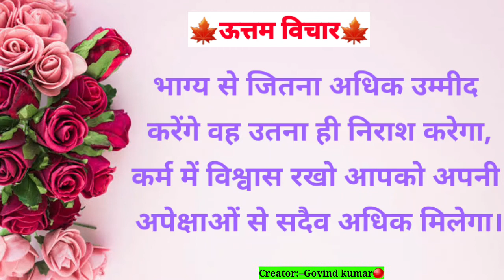जिवन मे शान्ति के लिये ये अपनाओ।।सुविचार। aaj ka anmol vachan|| prernadayak vichar |aaj ka suvichar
मेरे share chat profile ka link

या  share chat पर search  करे @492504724govindgm